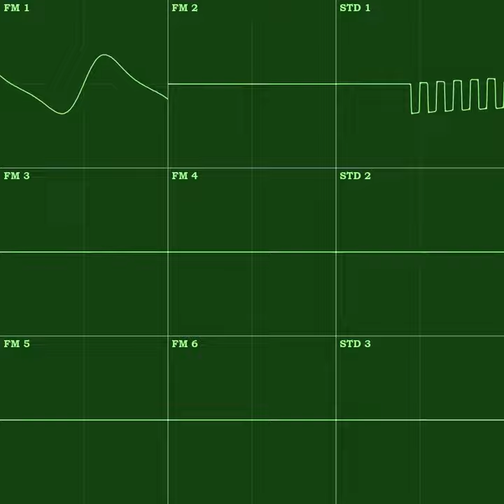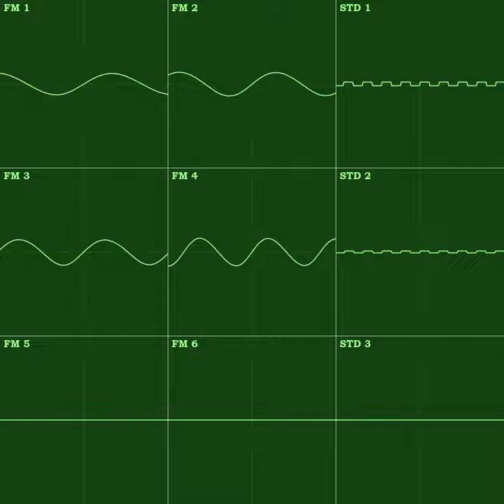Kokorin Forest [Sega Genesis]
Made in DefleMask, rendered in Furnace.